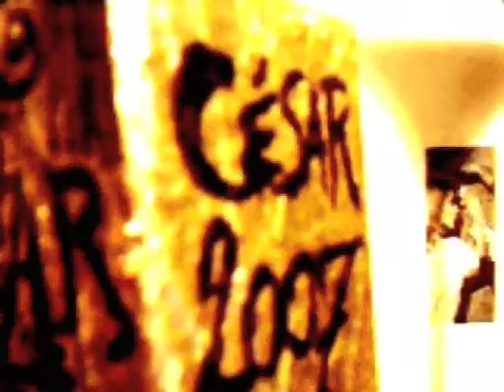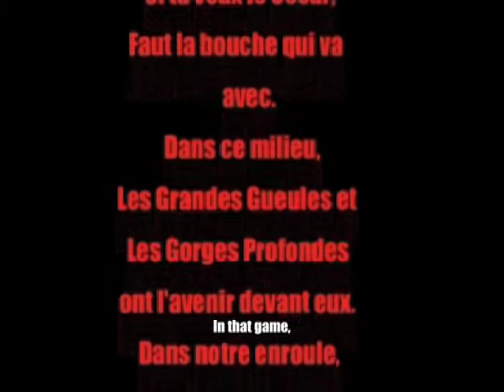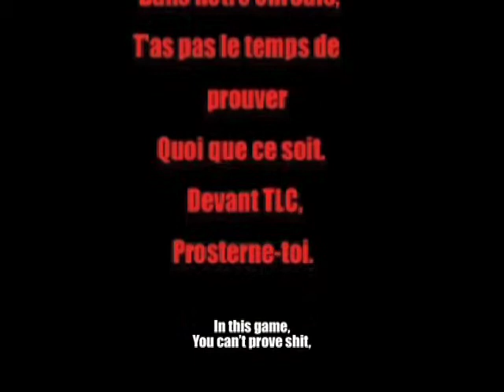GGGP - OV S-T ENG